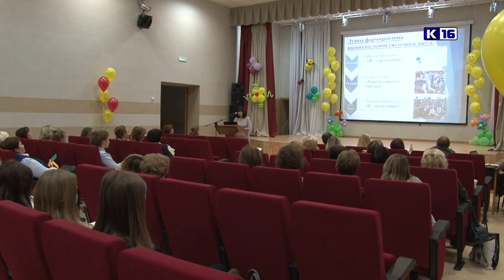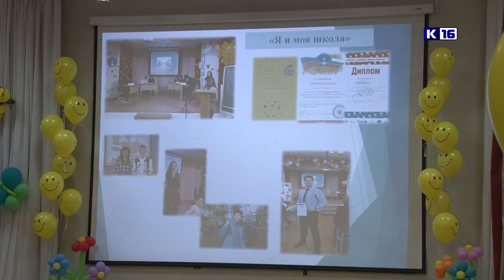Классный руководитель-2018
В Доме учителя подвели итоги городского конкурса профессионального мастерства "Классный руководитель-2018". В финале за победу боролись педагоги лицея №15, школ №5 и №12.